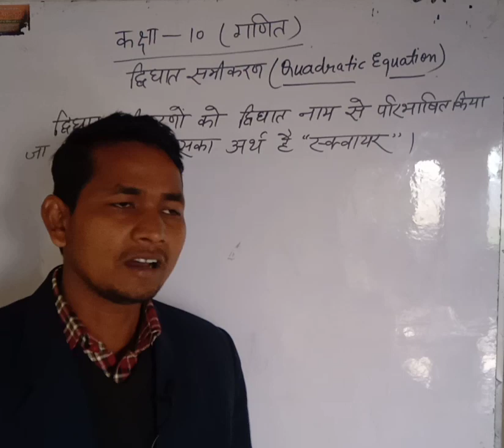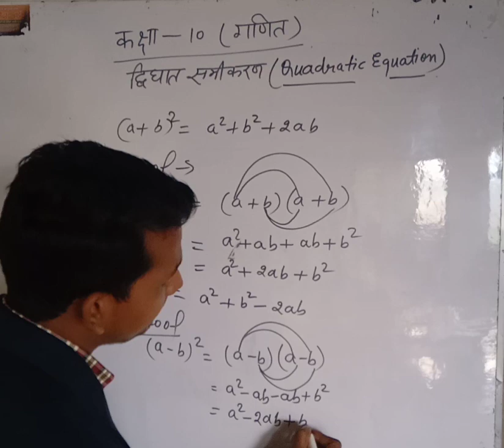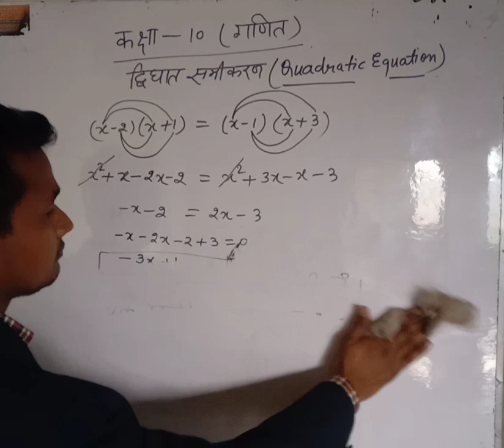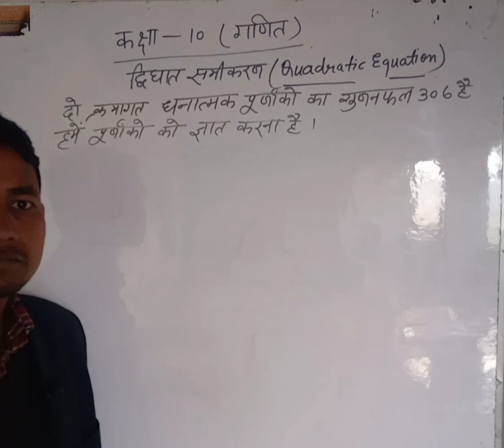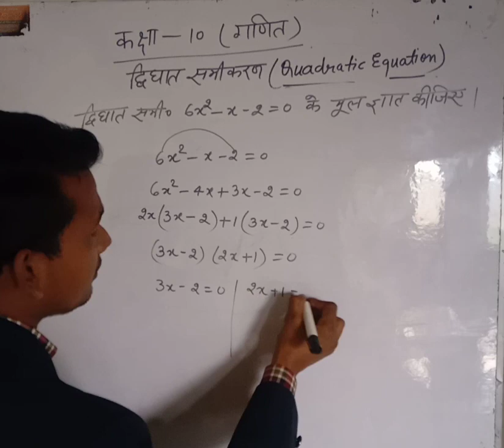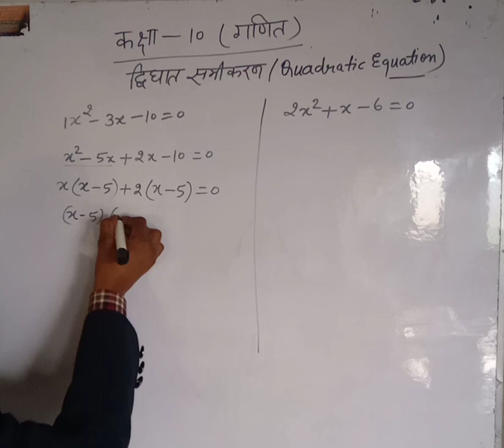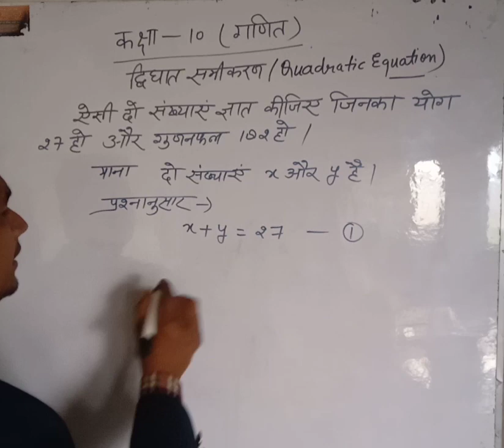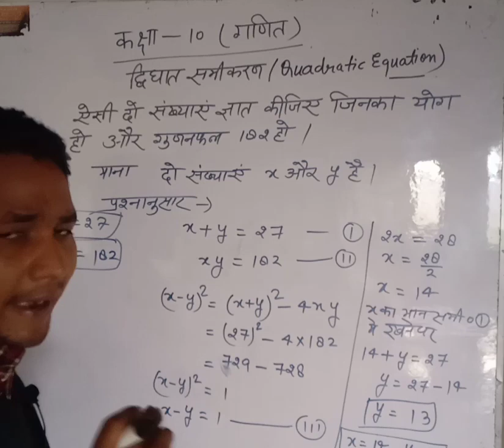द्विघात समीकरण | Quadratic equation class-10 || by Vk sir